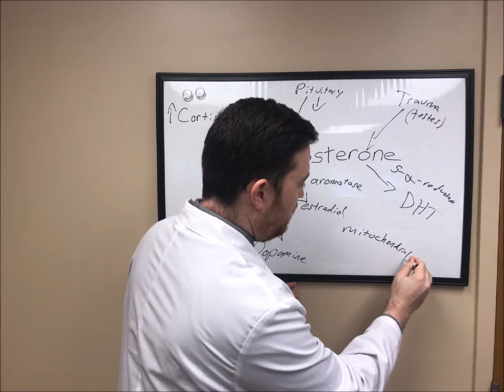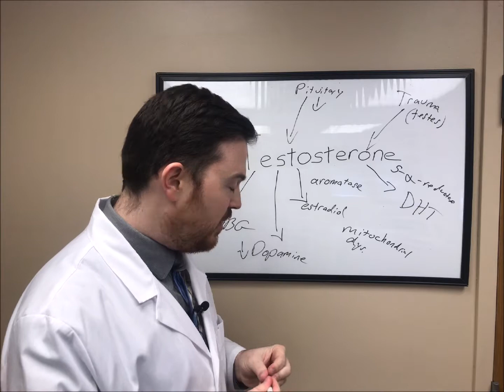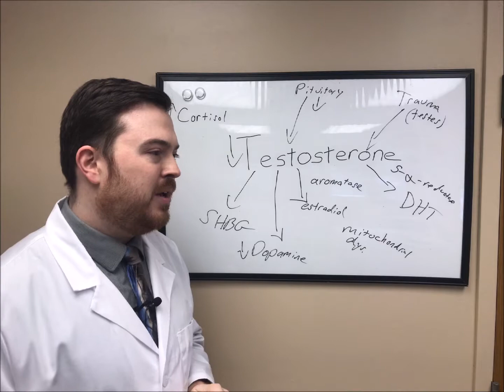Low Testosterone and Mitochondrial Function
This is the conclusion to the series on low testosterone. This video covers how sex hormones are produced in the mitochondria and how low mitochondrial function can affect the production of sex hormones like testosterone.

Dr. Ryan Ball
Prosper Health Clinics